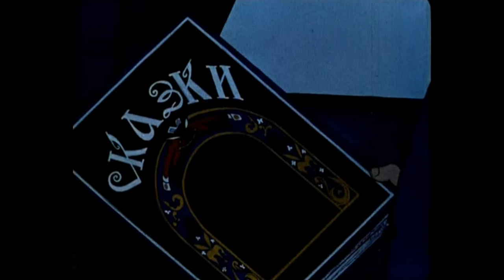Вовка в тридевятом царстве | Советские мультфильмы-сказки для детей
Вовка в тридевятом царстве - история про школьника Вовку, который попал в книжку со сказками.
Вовка встречает известных персонажей русских народных сказок: царя, Золотуюю рыбку, жадную старуху, говорящую печь, премудрых Василис. Ему также встречаются Двое из ларца одинаковы с лица, с которыми у него происходит один из наиболее ярких диалогов мультика:
- А вы что же и есть за меня будете?
- Ага!

Поучительный мультик  режиссёра Бориса Степанцева вышел на экраны в 1965 году, но актуален и сегодня.